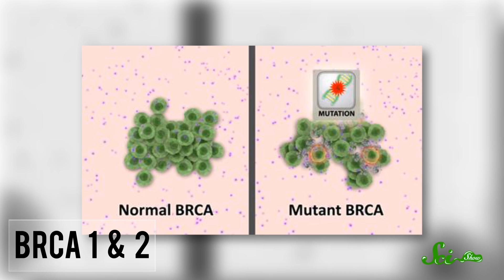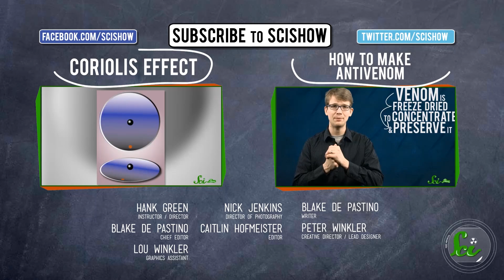Angelina Jolie & Breast Cancer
What would you do if you found out that cancer could be lurking in your genes? More people are getting news like that these days as more kinds of cancer are being linked to specific genes and genetic tests let doctors screen your individual genome for signs of susceptibility to the disease. Is the only choice in these cases to remove the part of you that might develop cancer? Hank has some thoughts on this question and more in today's SciShow.